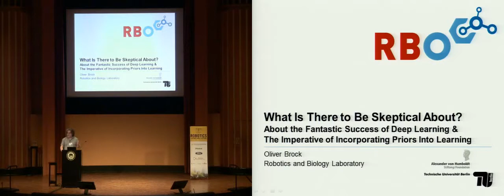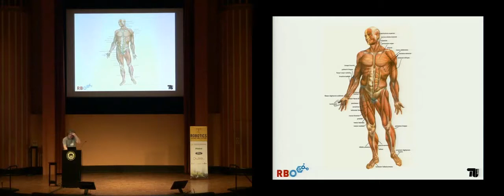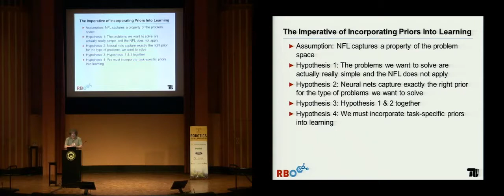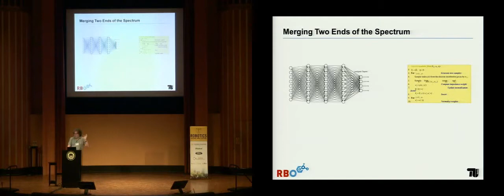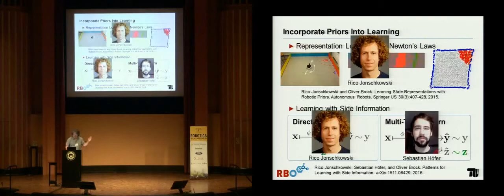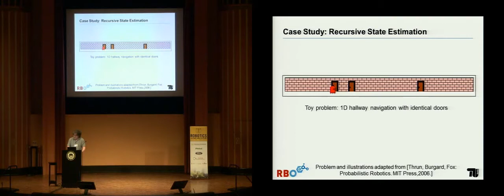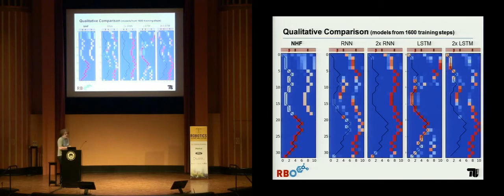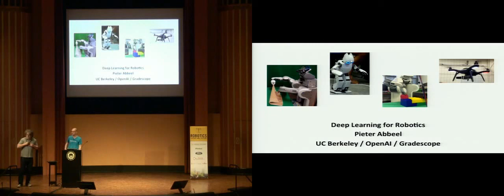Oliver Brock (TU Berlin) What is there to be skeptical about? ["DeepLearning in Robotics", RSS WS]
RSS 2016 Workshop, "Are the skeptics right? Limits and Potentials of DeepLearning in Robotics",

Rackham Auditorium, Ann Arbor, MI, USA, June 2016